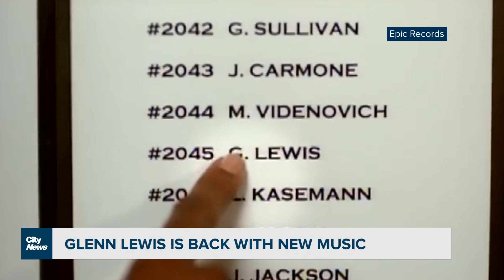Glenn Lewis on being "hand-picked" by JLo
CityNews' Sports Reporter Lindsay Dunn speaks with Glenn Lewis about his first new music in over 5 years and getting picked by Jennifer Lopez to make a cameo in one of her hit movies.